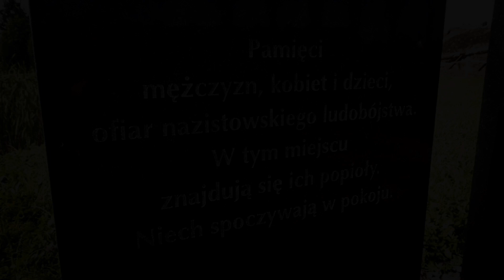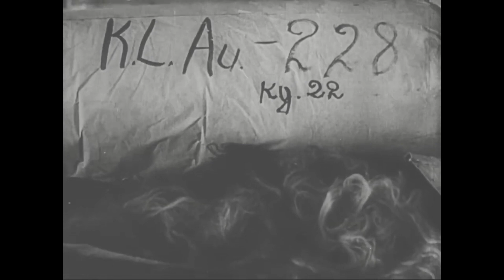Miłość obozowa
Podoba się? Rzuć kawką:
buycoffee.to/ktoskiedyszly